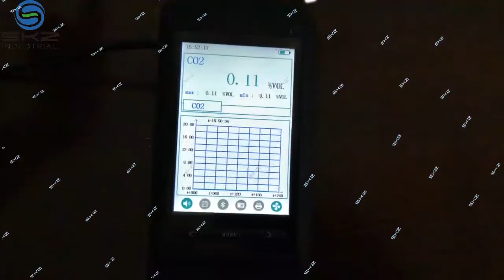SKZ1050E portable gas detector Installation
We can offer gas detector with pump built-in or without, 1 sensor built-in detector, or 4-5sensors built-in 1 detector, also fixed online gas detector,

SKZ1050E with features as followings
1). 3.5-inch color screen.
2). Built-in sampling pump 500-600ml/min.
3). Standard water vapor dust filter, imported from the USA, only pass through the gas but without water.
4). Equipped with flashlight function, suitable for underground operations.
5). Optional fall alarm, connect to mobile phone and computer, to better protect the safety of personnel going down the well. 6). Optional Bluetooth printer.
7). Optional 8G memory card, 4 gases, storage time interval 5S, can be stored for 7 years.
8). Optional wireless module can be connected to the internal network of the Environmental Protection Agency.
9). Optional high temperature probe, suitable for high temperature environment 600 degrees or 1200 degrees